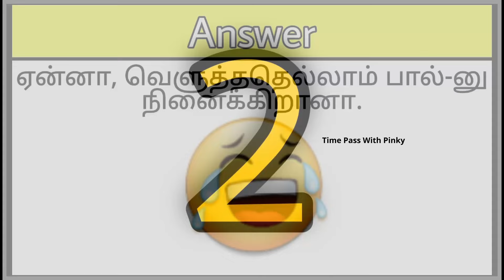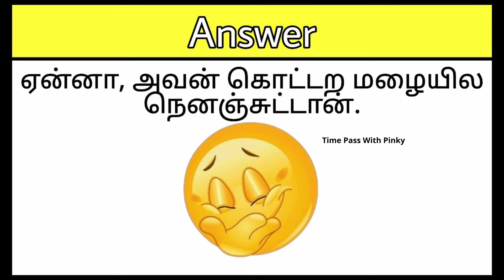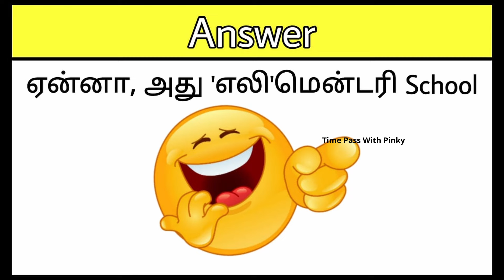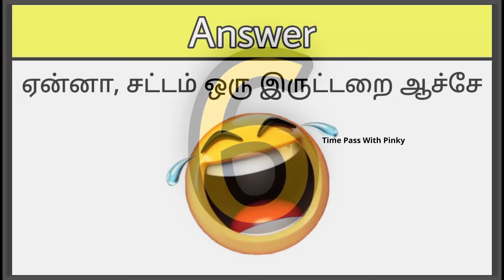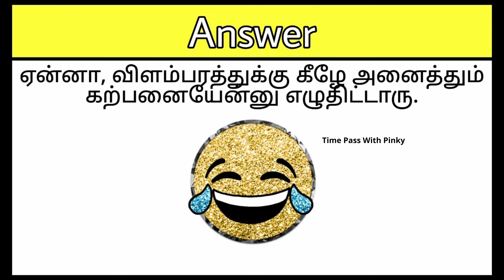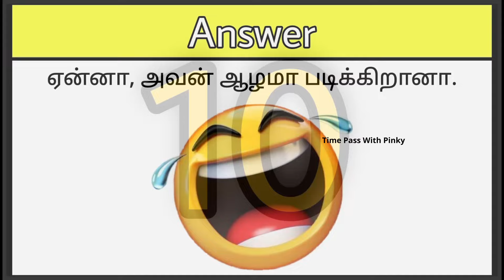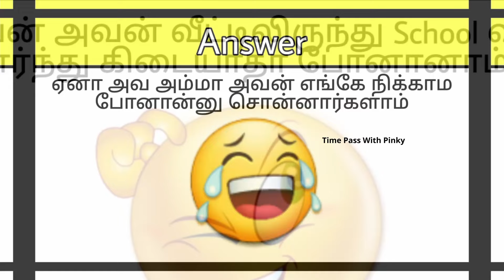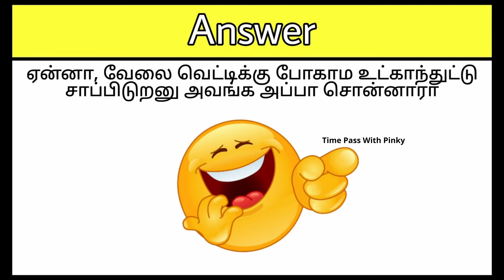Guess The Joke | Kadi Jokes | Brain Game Part#120 | Time Pass With Pinky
HELLO ! Friends

📌📌Kadi Jokes📌📌
▶Kadi Jokes  Part#10    • Kadi Jokes Tamil Quiz Part #10 | Mokk...
▶kadi jokes 3    • Tamil Vidukadhaigal Part 3 | விடுகதைகள்
▶ kadi jokes | mokka jokes    • kadi jokes | mokka jokes | tamil ente...  ​​​​
▶guess the joke  part 2     • guess the joke | kadi jokes | brain g...

📌📌Vidukathaigal 📌📌
▶Tamil Vidukathaigal PART#9    • Tamil Vidukathaigal with Answer Comed...
▶ Tamil Vidukadhaigal PART#8    • Tamil Vidukathaigal With Answer Part ...
▶ Tamil Vidukadhaigal part 1      • Tamil Vidukadhaigal with answer  ​​​​

📌📌Challenge 📌📌
▶guess the song Tamil    • guess the song Tamil song quiz என்ன ப...  ​​​
▶guess the food quiz TAMIL    • guess the food quiz TAMIL | guess the...  ​​​​
▶Guess the fruit | emoji challenge    • Guess the fruit | emoji challenge | T...
▶Guess The Chips    • Guess The Chips Quiz Emoji | Puzzle G...

📌📌 Story📌📌
Motivational Story in Tamil     • Motivational Story in Tamil | ஆசைப்பட...